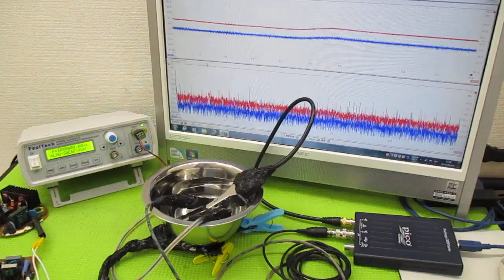オリジナル製品：超音波発振プローブを利用した超音波制御技術 ultrasonic-labo